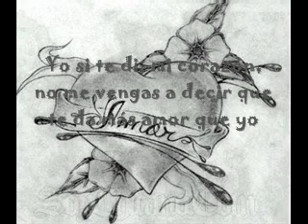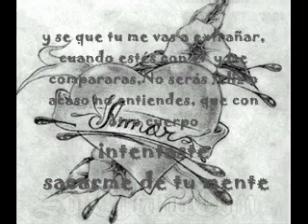la guitarrita tropical me va a estrañar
y@ku